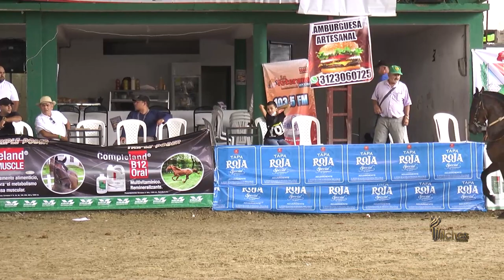MEMO DE LA BETULIA, MEJOR CABALLO CASTRADO TROTE Y GALOPE LIBANO TOLIMA GRADO B 2023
MEMO DE LA BETULIA Prodigio de María Rosa FC x Doña Juana de La Betulia ABM Cónsul de Gran Dinastía FC MEJOR CABALLO CASTRADO TROTE Y GALOPE 38 EXPOSICION EQUINA LIBANO TOLIMA GRADO B 2023